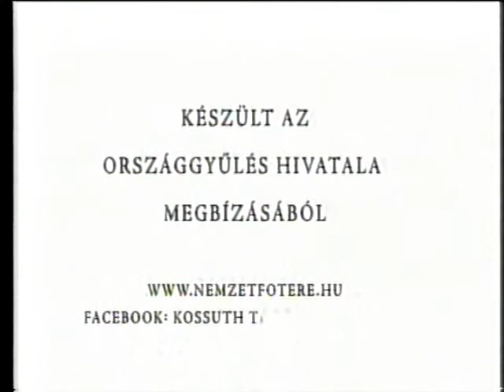Kossuth tér rekonstrukciója. Bár jövőre befagyasztották, mégis reklámozzák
A Kossuth tér rekonstrukciója egyike azon állami beruházásoknak, amelyeknek 2014-ben való leállításáról nyilatkoztak hetekkel ezelőtt a kormány illetékesei. De a reklámok azonban ma is mennek a közszolgálati televízióban.